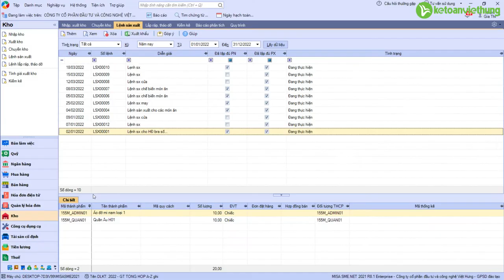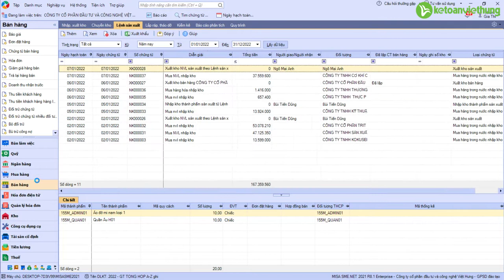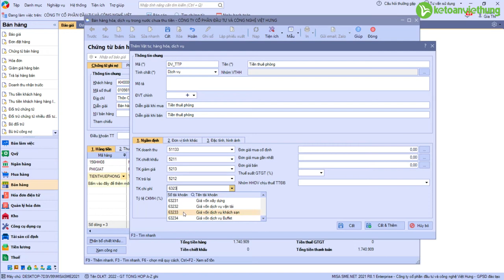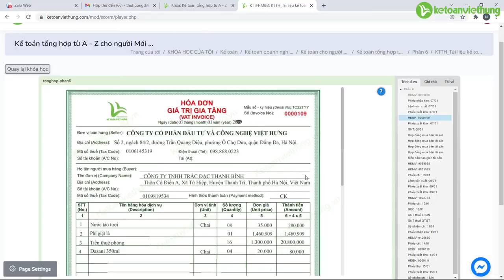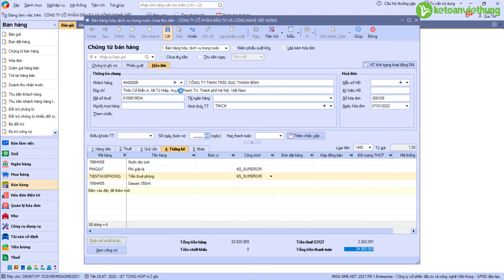Hạch toán chi phí thuê phòng nghỉ trên misa - Kế toán tổng hợp A-Z cho người mới bắt đầu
- Hoàn tiền: 100% nếu không hài lòng.
- Thời gian học: Vô cùng linh hoạt từ 8h30 - 23h00.
- Số buổi học: Không giới hạn.
- Giáo trình động: Cập nhật liên tục trên website.
- Chứng từ sống: Thật 100%.
- Giáo viên: 100% kinh nghiệm trên 3 năm.
- Hỗ trợ miễn phí: trọn đời.

1. Các khóa học KẾ TOÁN DOANH NGHIỆP

2. Các khóa học KẾ TOÁN HÀNH CHÍNH SỰ NGHIỆP

3. Các khóa học LÝ THUYẾT KẾ TOÁN

4. Các khóa học KẾ TOÁN THUẾ

5. Các khóa học KẾ TOÁN TỔNG HỢP

6. Các khóa học KẾ TOÁN QUẢN TRỊ